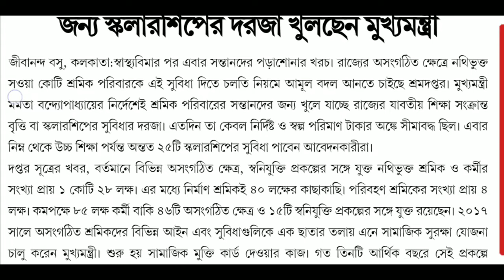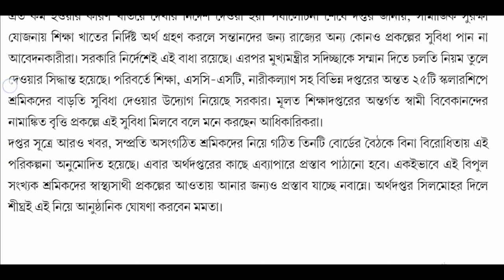west bengal all scholarship , wb scholarship 2020 hs, wb minority scholarship 2020, West Bengal NEWS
wb scholarship 2020 hs,
wb scholarship 2020-21,
wb scholarship form online 2020,
wb new scholarship 2020,
wb minority scholarship 2020,
wb madhyamik scholarship 2020
west bengal scholarship,
west bengal scholarship status check,

Ongoing scholarship 2020 | scholarship for hs pass students west bengal 2020 | scholarship for hs

Online Application of Swami Vivekananda Merit Cum Means Scholarship | SVMCM Scholarship Online Apply

Scholarship for H S pass students west bengal 2020 | nabanna scholarship 2020 | scholarship update

Bikash Bhavan Scholarship 2020| Swami Vivekananda scholarship Details 2020l Scholarship 2020 |